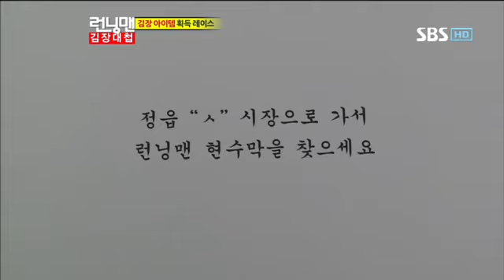런닝맨 255회(한효주, 고수) 다시보기6